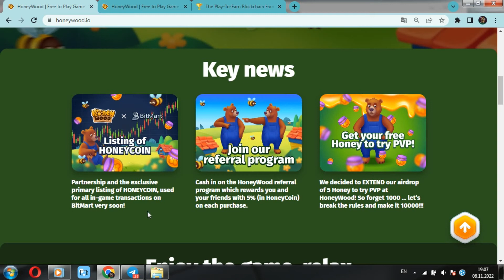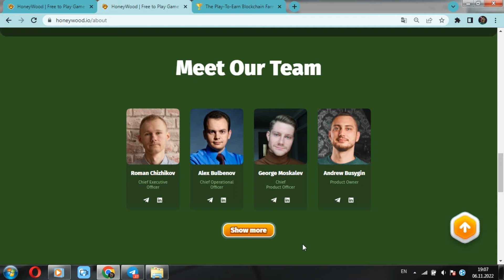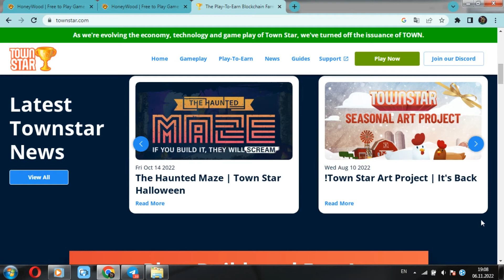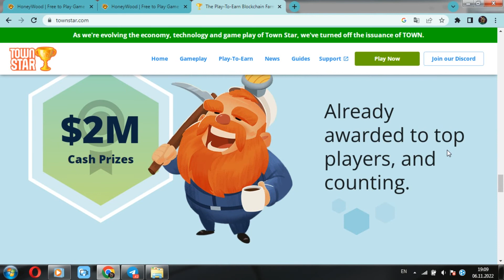Townstar 🆚 Honeywood. Why is HoneyWood better than its competitors?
👋 Good afternoon, friends... We are from Ukraine! I am happy to welcome everyone to my channel. With you, as always, your unrepeatable Mr. Atlas.
📘 And in this video, a continuation of a rather interesting and exciting format (Battle of P2e games) awaits you. 🎲 Honeywood vs Townstar? Which game will you choose?